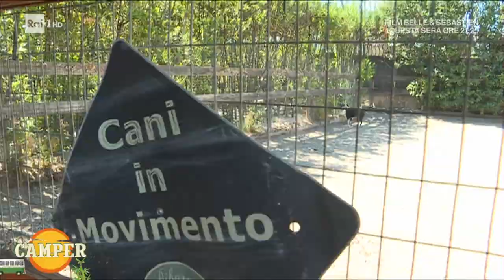i nostri amici a quattro zampe in città - Camper 01/08/2022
- I consigli per vivere con i nostri amici pelosetti nelle città d'agosto.